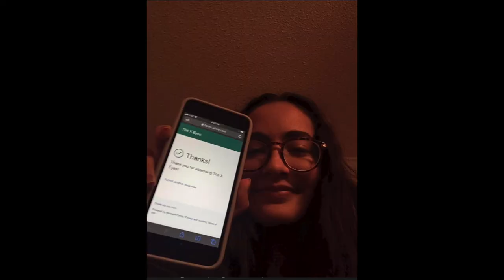Dulwich College Suzhou Music Highlights 2019 – 2020